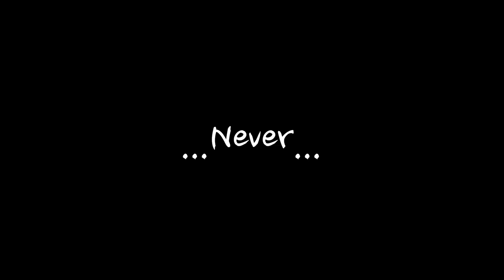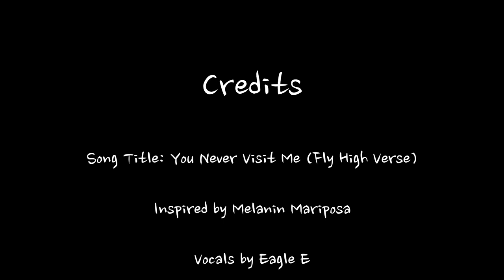Eagle E - You Never Visit Me (Fly High Verse) (Visualizer)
You Should Come And See...